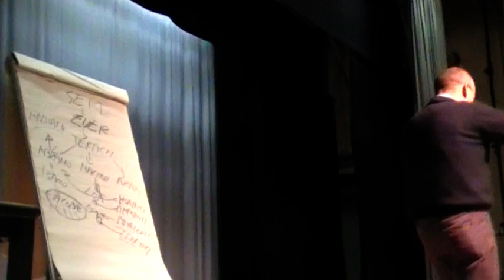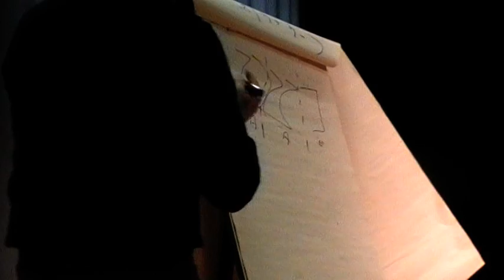2/4 Mauro Biglino: il grande inganno della Bibbia - Nova Milanese 13-2-14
13-2-14 Nova Milanese - Conferenza organizzata da Liliana Angela Grassi
video riproducibile SOLO da persone con un minimo di etica. che conoscano l'ABC della lingua italiana per poter leggere quanto segue: questo canale nasce ANCHE per divulgare l'enorme mole di lavoro di david icke e per diffondere il FRUTTARISMO SOSTENIBILE 3M ...x RIPRODURRE questo video, o parti di esso, CITARE LA FONTE nella PRIMA RIGA della descrizione del video e mettere BEN VISIBILE il link a questo canale con la dicitura ' video tratto dal canale DAVID ICKE MEETUP x il fruttarismo SOSTENIBILE ' ...se a riprodurre il video è il canale di albamed, che in passato ha preso video di questo canale mettendo i propri riferimenti internet ( siti , blog. ) nella descrizione a mò di copyright, deve scrivere non solo nella descrizione del video ma anche all'interno del titolo la dicitura 'video david icke meetup FRUTTARISMO 3M'